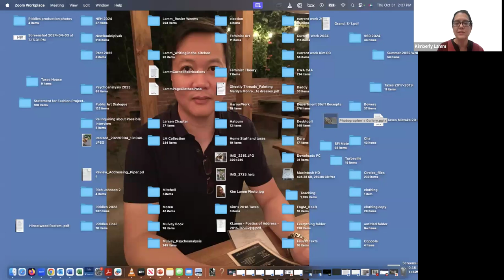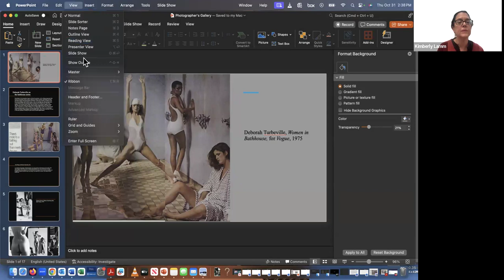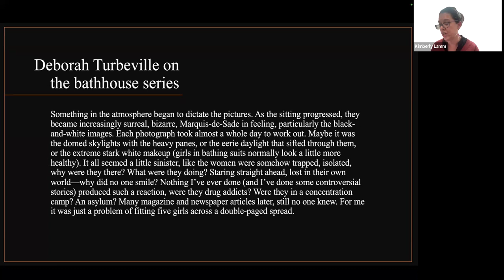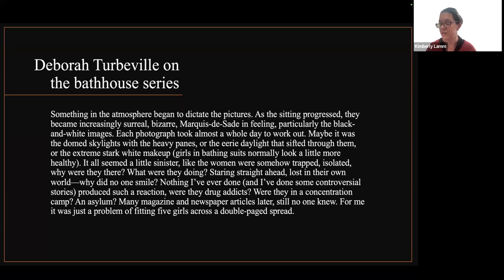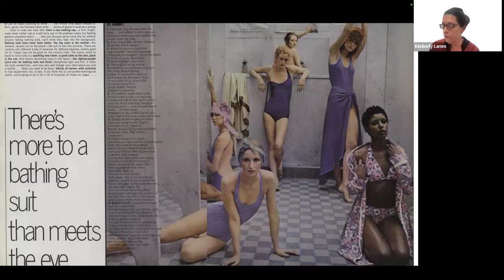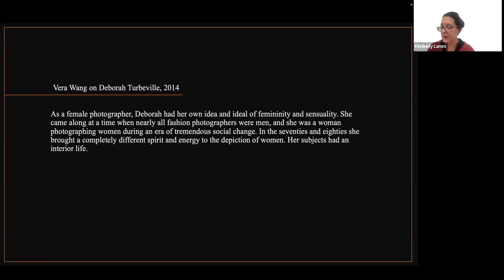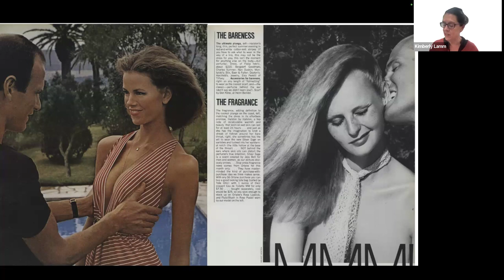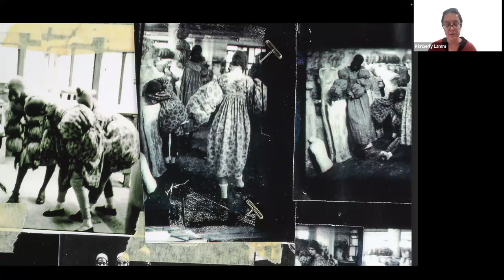Talk: On Deborah Turbeville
Gain insight into iconic photographer Deborah Turbeville in this talk with Kimberly Kay Lamm.